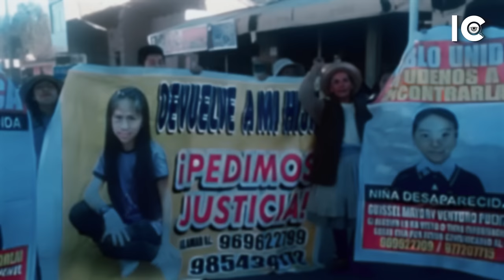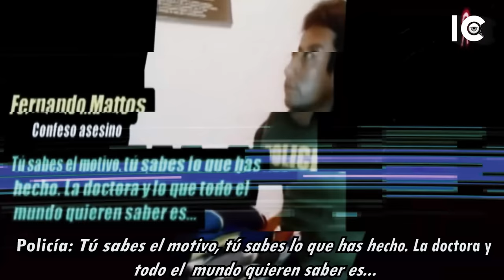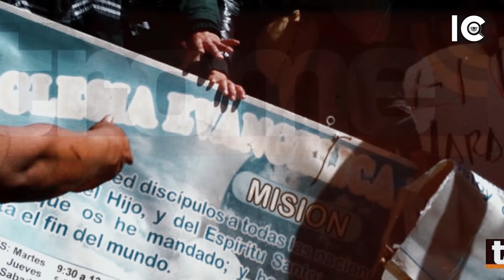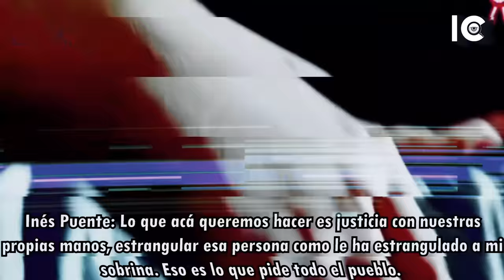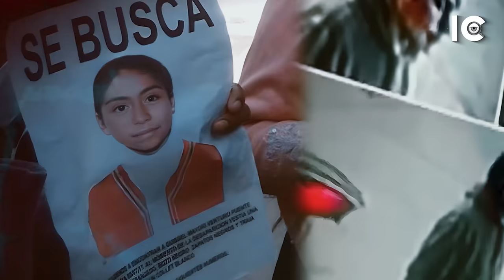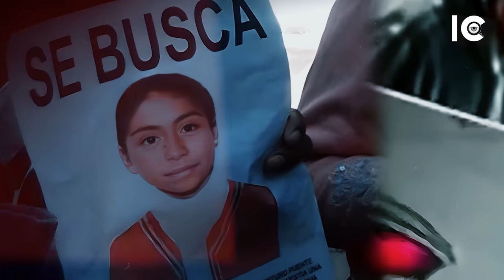El PASTOR EVANGÉLICO peruano que le hizo lo PE0R a una NlÑA de 9 AŃ0S: DOCUMENTAL en español